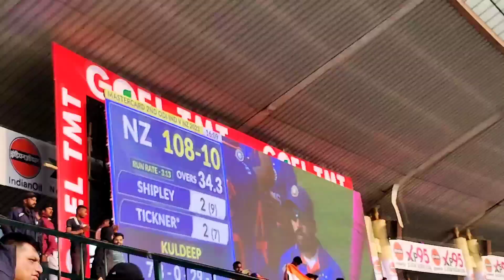Rohit Sharma से लिपट गया उसका फैन 😲😱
हेलो दोस्तों
मेरा नाम है मनोज साहू और आप देख रहे है हमारा यूट्यूब चैनल

मैच के दौरान Rohit Sharma से लिपट गया उसका फैन 😲😱

Keep watching
Keep loving
Keep smiling

Thanks_for_watching_video